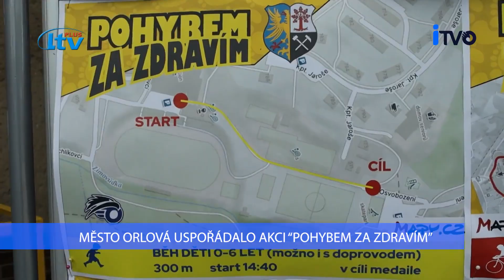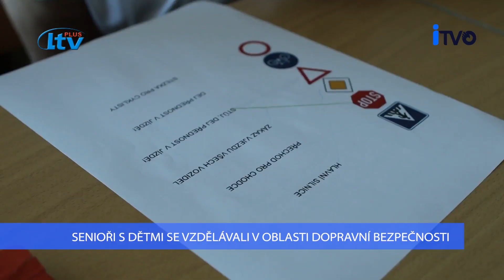Orlovske minuty (40/2024)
Město Orlová uspořádalo akci "Pohybem za zdravím", Senioři s dětmi se vzdělávali v oblasti dopravní bezpečnosti